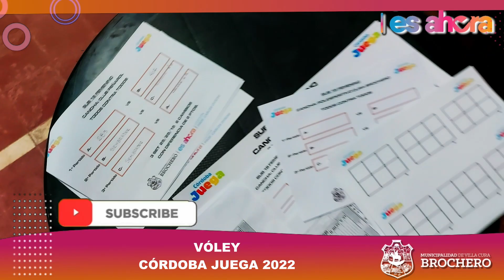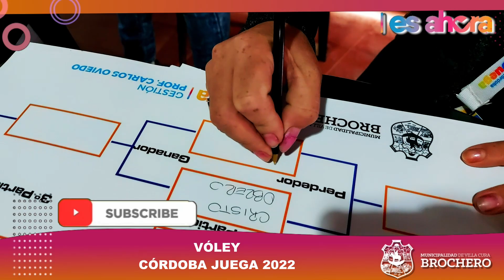CORDOBA JUEGA 2022 - SEDE VILLA CURA BROCHERO